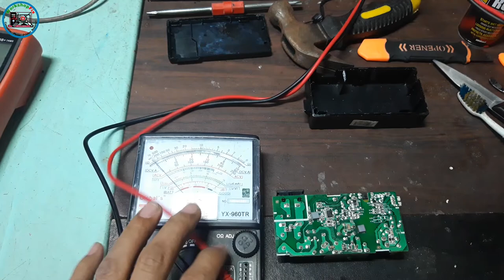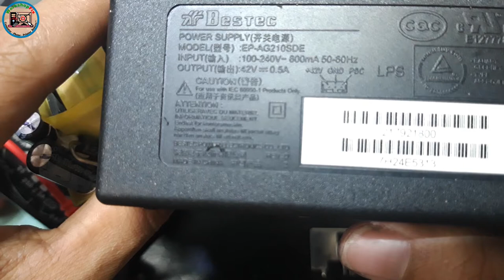Epson printer power supply- Diagnosis